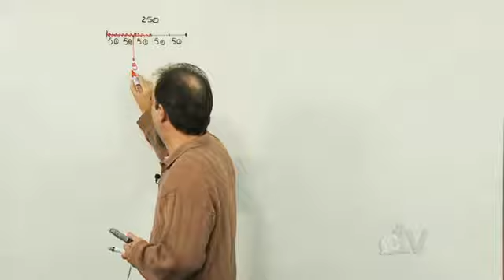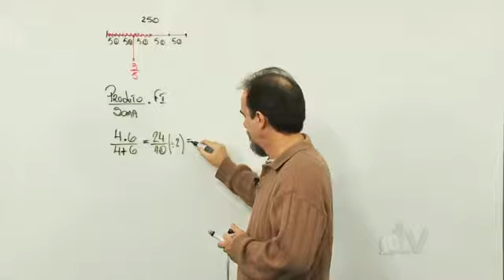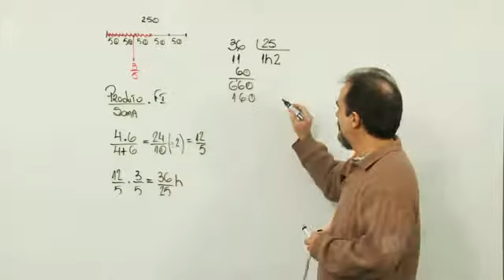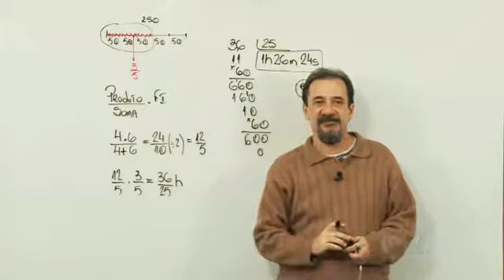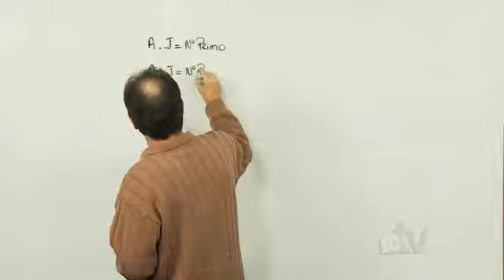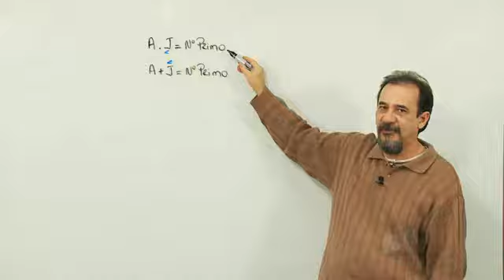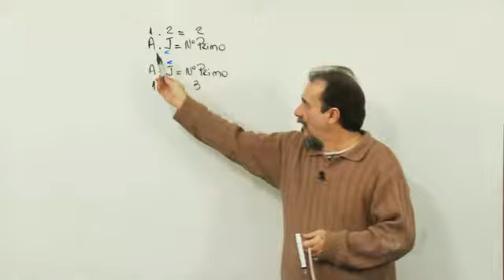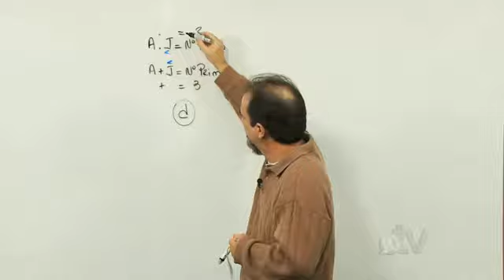Aula Grátis - Matemática para Concurso Público (videoaula 74)